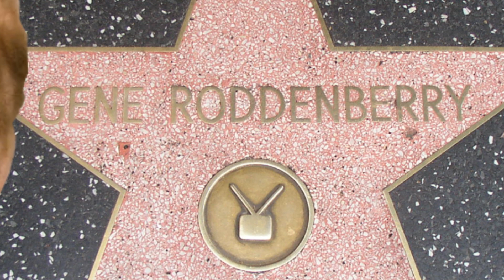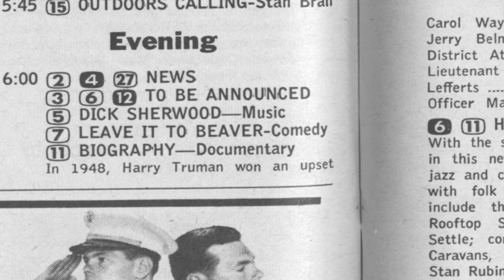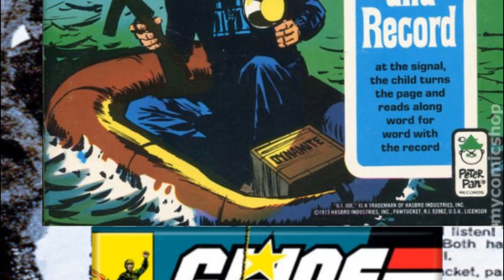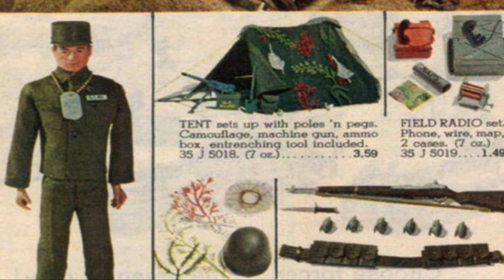How Gene Roddenberry inspired the creation of G I Joe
In this video we explore how a forgotten show created by Gene Roddenberry helped Hasbro come up with one of the most popular toys ever created.